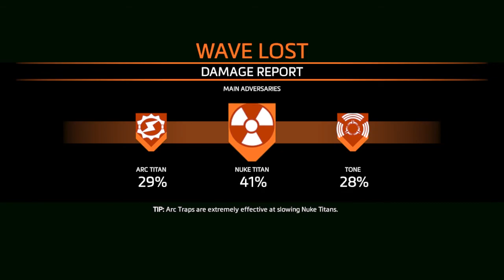TITANFALL 2 - THESE BOTS ARE LIKE BEES! - Frontier Defense - w/ Dr_Bubu46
Recorded via Mirillis Action!

PC Specs:
~ CPU: AMD FX-6100 @4Ghz
~ GPU: Sapphire R9 280x Vapor-X 3GB GDDR5
~ RAM: Kingston HyperX FURY 12Gb DDR3 1866Mhz
~ SSD: KingDian S200 60GB Sata3 6GB/s
~ HDD: Western Digital Green 1TB 64mb 7200rmp Sata3 6GB/s